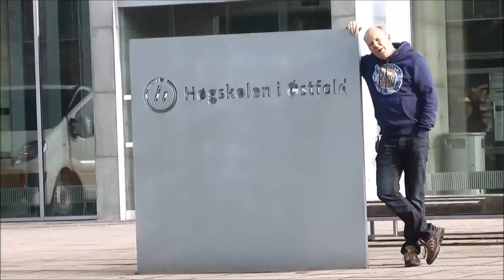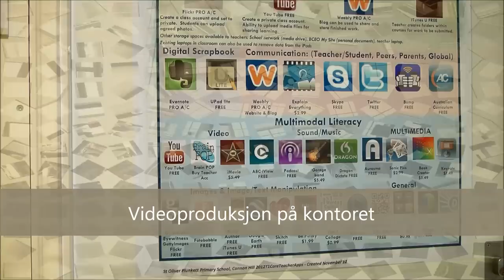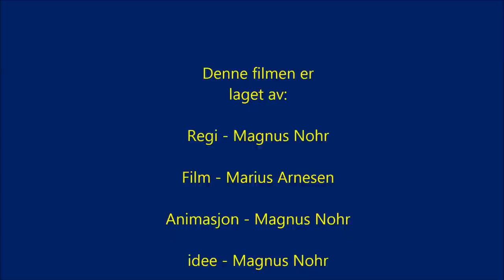MovieMaker - prosjekt Film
Dette er et eksempel på hvordan en ferdig vesjon av filmen til modulen "videoredigering og animasjon" på iktMOOC kurset kan se ut. Filmen er ment som et eksempel på hvordan resultatet kan se ut.